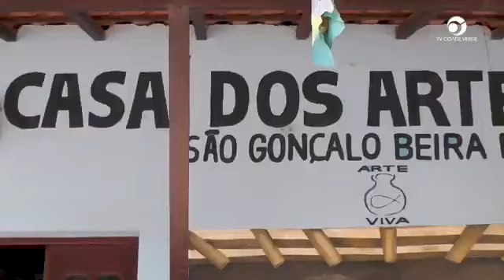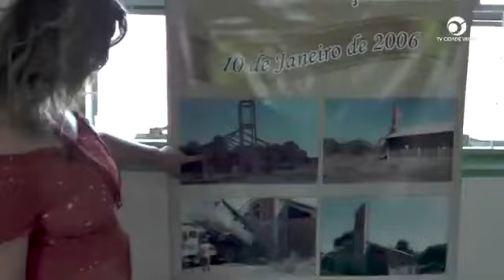São Gonçalo Beira Rio - Cuiabá - MT - Programa Nossa Gente